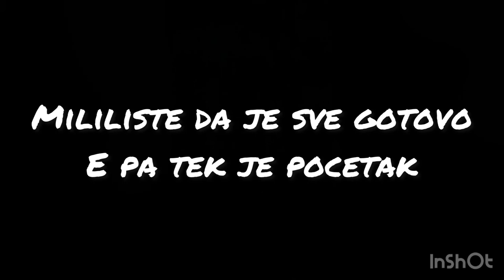Moramo da pronađemo trofeje (NIKOLA & NINE)